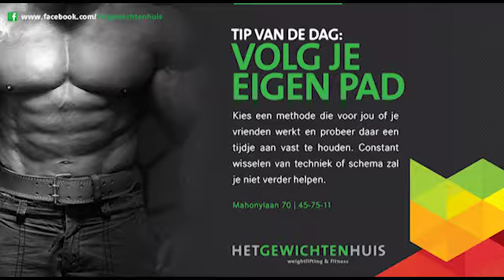Zaterdag 9 december 2017 Sport met Chavelli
Vandaag een gesprek met de voorzitter van de Sark, Diego Chin A Sen omtrent de vandaag te houden end of the year rally. en share deze uitzending zoveel als mogelijk met al je vrienden. Mogelijk gemaakt door